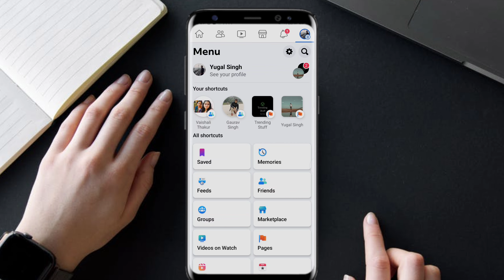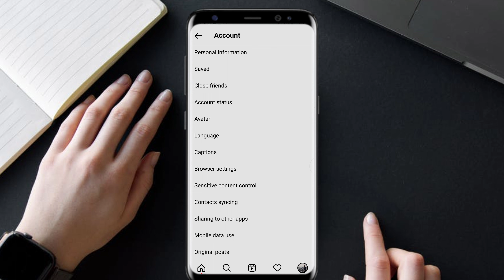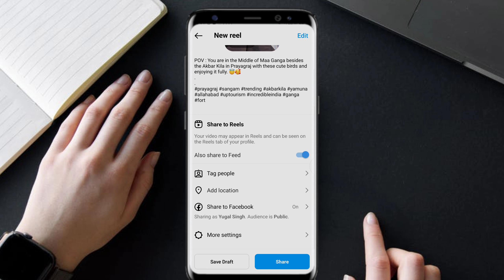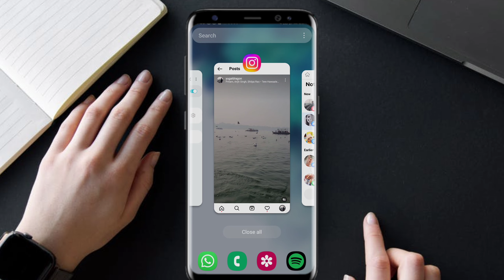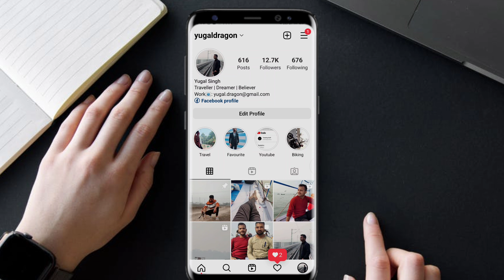How to Share Instagram Reels to Facebook | Instagram reels ko facebook par kaise dale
1. how to share instagram reels to facebook
2. instagram reels ko facebook par kaise dale
3. how to upload instagram reels to facebook
4. how to post instagram reels to facebook
5. instagram reels video facebook par kaise dale
6. instagram reels share to facebook
7. share reels to facebook
8. instagram reels ko facebook par kaise lagaye
9. instagram reels to facebook reels se kaise jode
10. share reels on facebook page

In this Video I have told about how can you share instagram reels to facebook automatically.

Is video me maine bataya hai ki kaise aap instagram reels ko facebook par kaise post kar sakte hain.